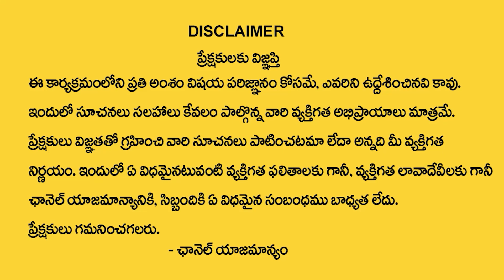99/- రూ.లకే చీర | Pattu Sarees | CMR Family Mall at Balapur | Keerthi Suresh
99/- రూ.లకే చీర | Pattu Sarees | CMR Family Mall at Balapur | Keerthi Suresh |  @sumantvtelugulive